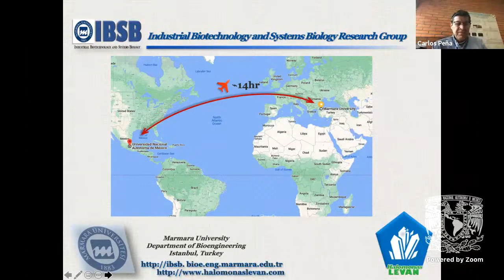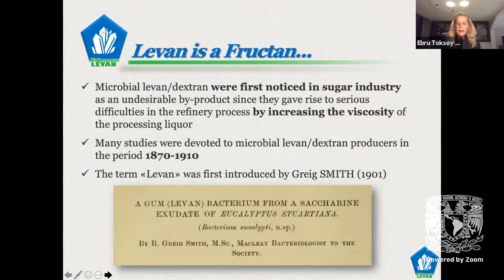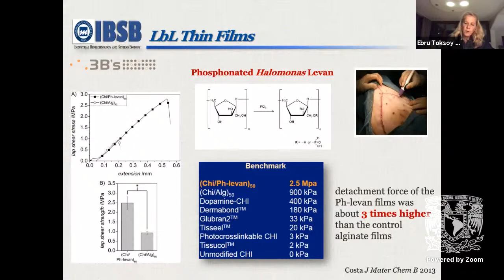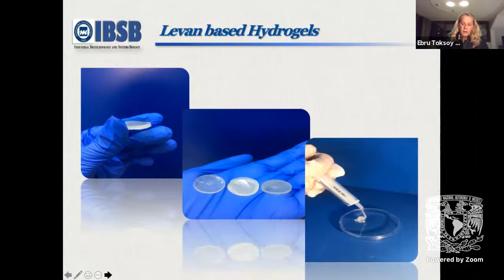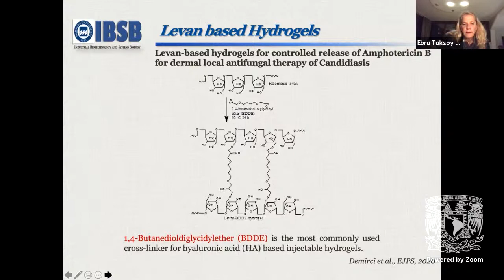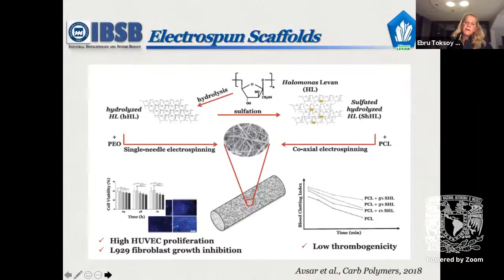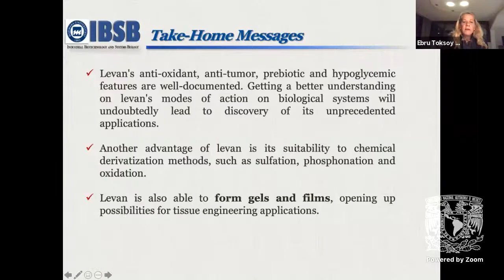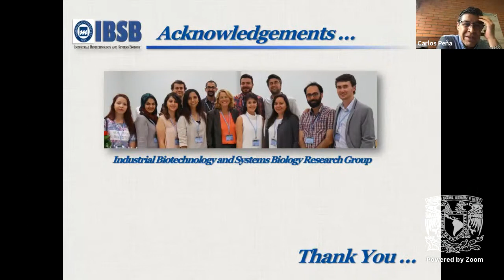Dr. Ebru Toksoy Öner - Halomonas Levan as a Functional Biopolymer for Biomedical Applications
Dr. Ebru Toksoy Öner

Marmara University, Istanbul, Turkey

Presentará la conferencia:

“Halomonas Levan as a Functional Biopolymer for Biomedical Applications”

Resumen:

Levan is a naturally occurring fructan type polysaccharide composed of β-(2→6) linked β-D-fructofuranose residues. It is produced by a diverse genera of both Gram-positive and Gram-negative bacteria, fungi, some flowering plants, and some halophilic Archaea. With the discovery of its unique physiochemical features such as exceptionally low intrinsic viscosity and high adhesive strength, and bioactive characteristics as an anti-oxidant, anti-carcinogenic, prebiotic, hypoglycemic and cell-proliferating agent, a growing attention to this polysaccharide has been seen especially in recent years. Our group is mainly focused on levan produced by the halophilic Halomonas smyrnensis cultures, Halomonas levan (HL), and our studies on HL and its derivatives have shown that it is a worthy and versatile biopolymer for a wide range of applications such as micro/nano drug delivery systems, tissue engineering, cancer treatment by revealing its anticancer activity, heparin-mimetic anticoagulant activity, high bioactive thin film blends and adhesive multilayer films, suitability for antibiotics drugs and protein carrier systems. This talk will give an overview of our recent studies on HL based biomaterials like films, electrospun and 3D-printed scaffolds, and hydrogels for various biomedical applications.